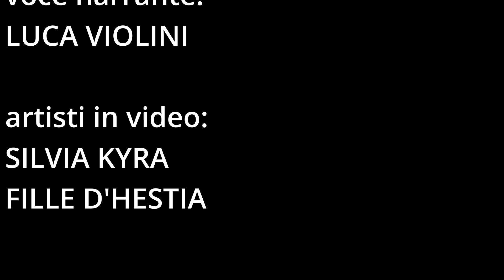COLLETTIVA D'ARTE FIGURATIVA E PLASTICA "CUORE D'ARTISTA", MUCCIA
ORGANIZZATA DA "ASSOCIAZIONE ARTISTI DELLE MARCHE",
"ASSOCIAZIONE CILENI DELLE MARCHE"
VIDEO PROMO A CURA DI PIER GIOVANNI GAGLIARDI E MICHELE MACAVEI
CURATORE DELLA ESPOSIZIONE NANCY BIRASCHI
VOCE, LUCA VIOLINI
PREFORMER PROTAGONISTA SILVIA KYRA